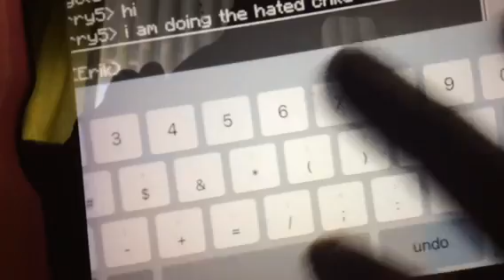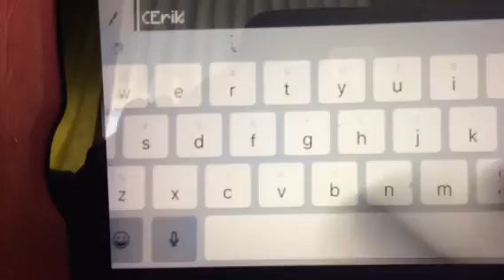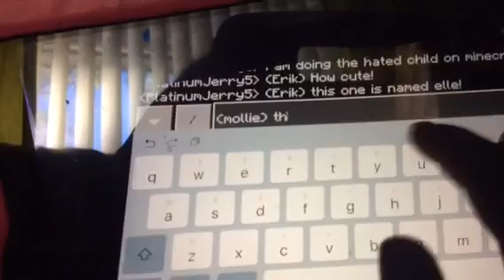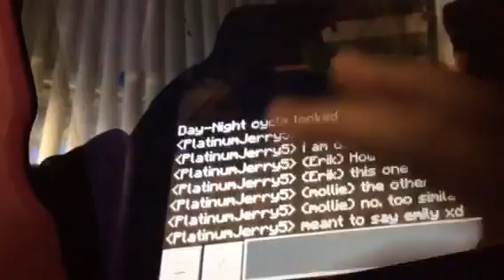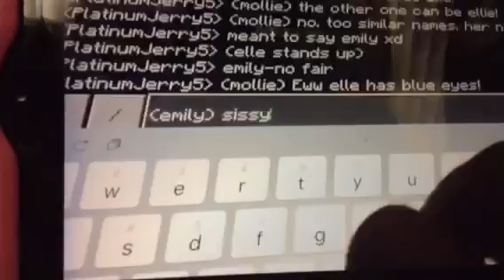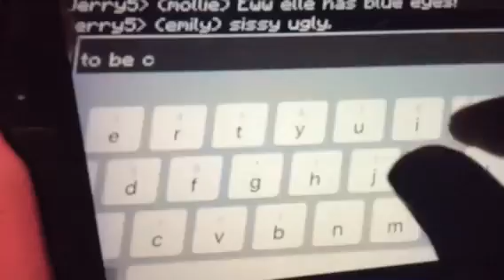The Hated Cat Child (Minecraft!) episode 1 season 1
I have seen people do this on gacha so I decided this is one in a million...on Minecraft! Please don’t hate in comments it is my first time I know this is a little bad. Ask in comments and I may answer questions in last episode of first series!